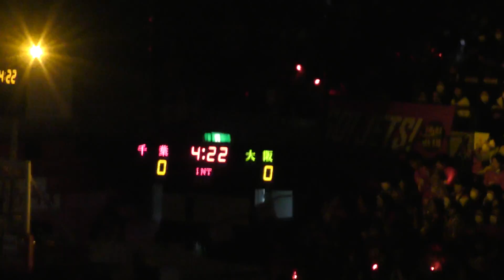千葉ジェッツvs大阪エヴェッサ 試合前セレモニー ふなっしー、ジャンボくん（別バージョン）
20200215　船橋アリーナ